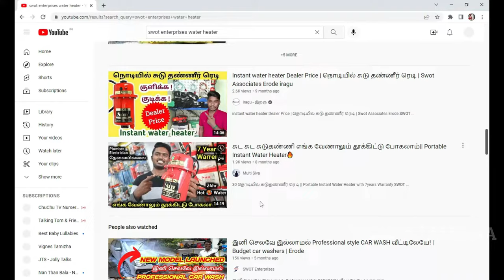2000 ஆயிரம் ரூபாய்க்கு Water Heater / Sun Geyser / Swot enterprises water heater / Vignes Tamizha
Swot Enterprises from Erode introduced Tankless Water heaters under 2500 with 7 years warranty which was explored in this video. Sun Geyser is the brand name of SWOT Enterprises electric water heater. This low budget water heater in 2022 can supply more than 1000 litres of hot water without fail, Also they have many other interesting products and Gadgets, Lets see those things in upcoming videos. Sun geyser is the best geyser in 2022 this instant electric geyser is easy to install and it is suitable for travelling because the sun geyser is very compact in size and weight. Swot enterprises supplying water heaters all over Tamilnadu and this is the best instant water heater in 2022.

Shop Address Details:
SWOT ENTERPRISES
3/4, Indira Gandhi Street,
Palayapalayam
Erode-638011